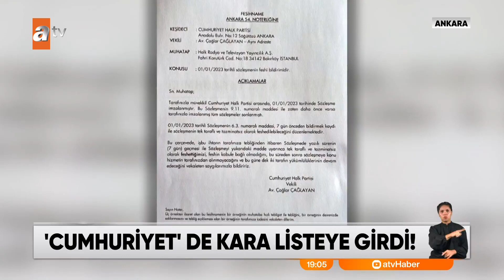CHP’de koltuk savaşları sürüyor - atv Ana Haber 2 Ağustos 2023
İstanbul Büyükşehir Belediye Başkanı Ekrem İmamoğlu'nun CHP'nin önde gelen isimleri ile gerçekleştirdiği zoom toplantısı, CHP MYK'yı da karıştırdı.